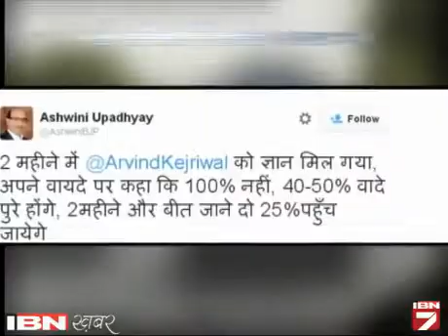Mudda: Aadhi Adhuri AAP Ke Vade Bhi AAdhe Adhure?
आम आदमी पार्टी से उसकी बुनियाद रखने वाले, उसकी दशा-दिशा तय करने वाले और पार्टी का चेहरा नजर आने वाले चार दिग्गजों को बाहर कर दिया गया है।